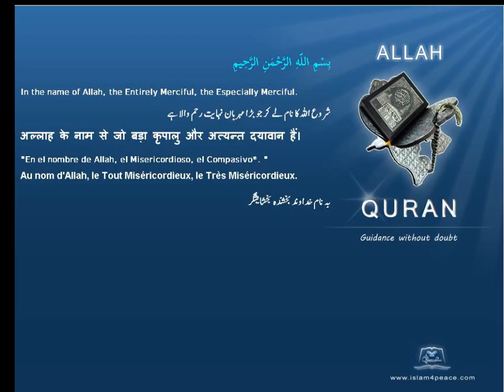Quran by Theme Turkish Pomegranates Islam4Peace com